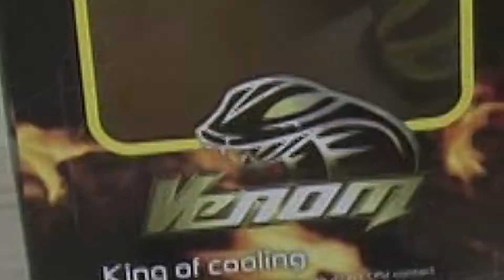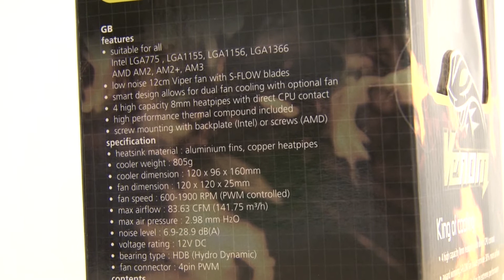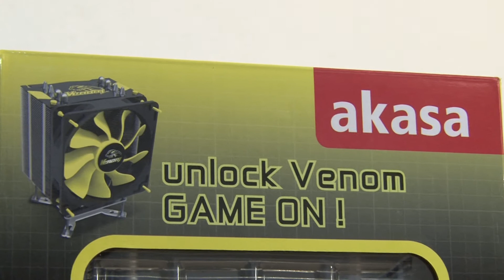VIDEORECENSIONE dissipatore AKASA VENOM HD